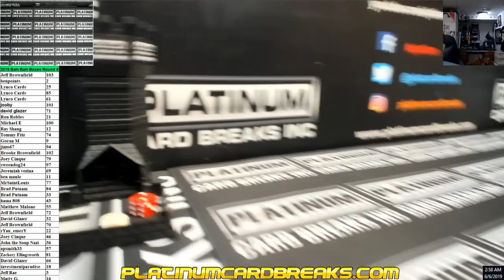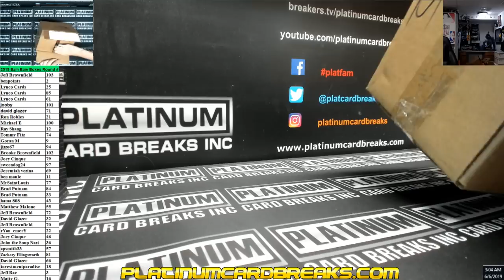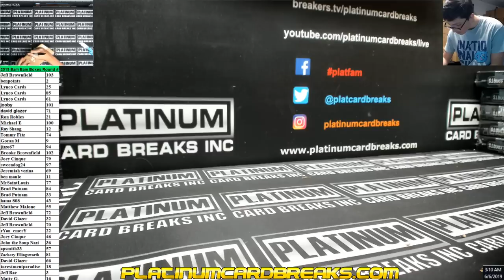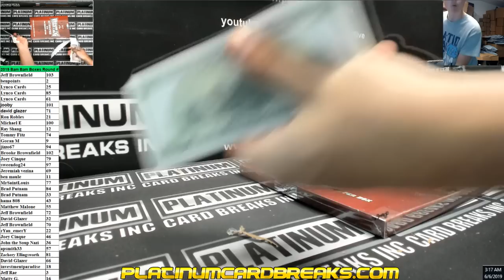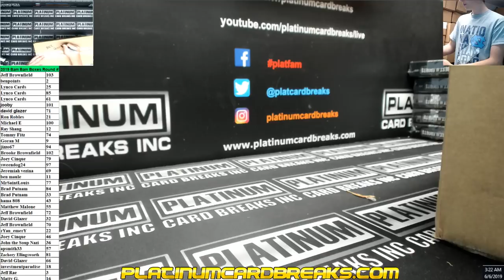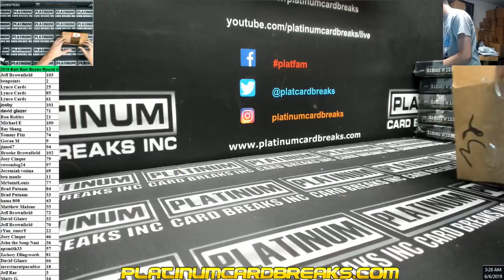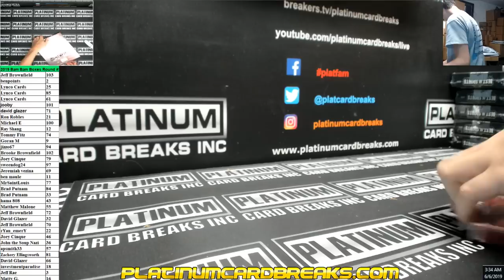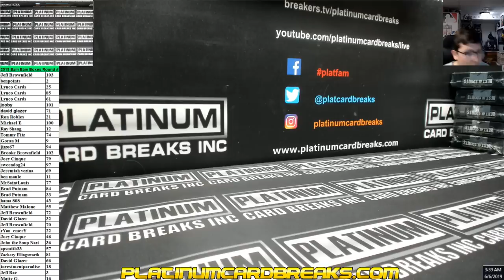2019 Bam Bam Boxes Round #1